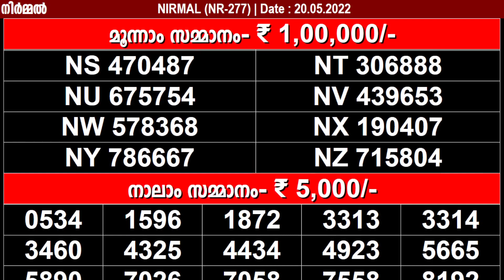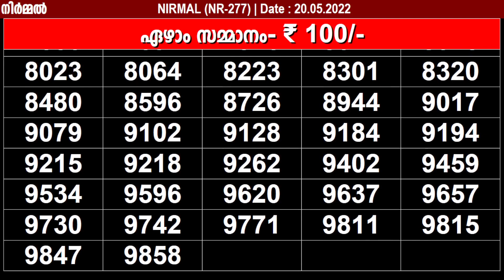NIRMAL NR-277 KERALA LOTTERY | LOTTERY RESULT TODAY 20/05/2022